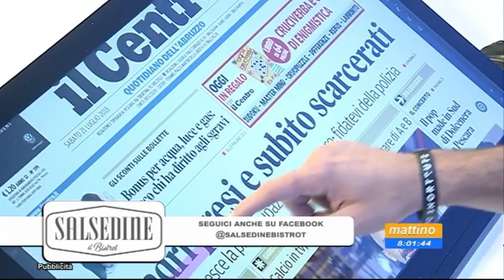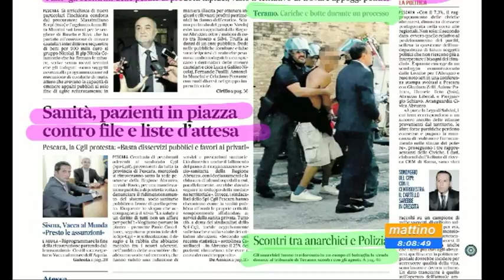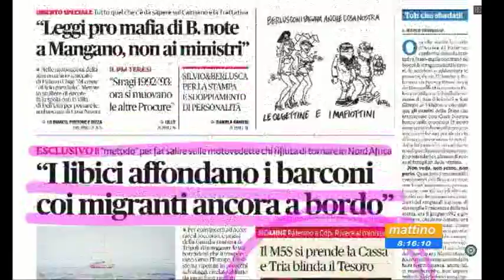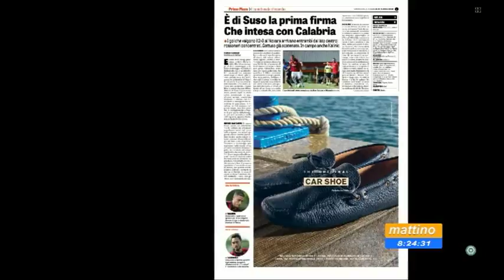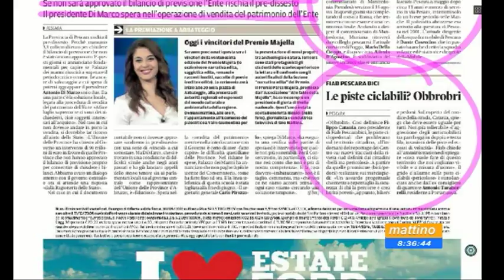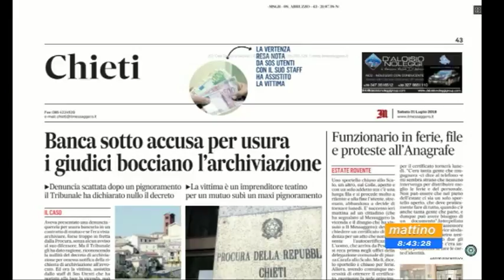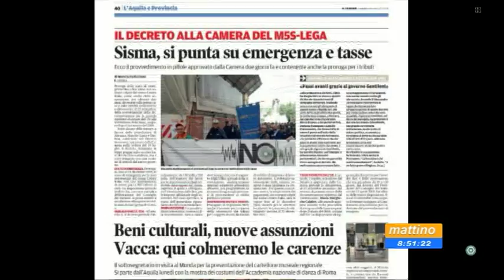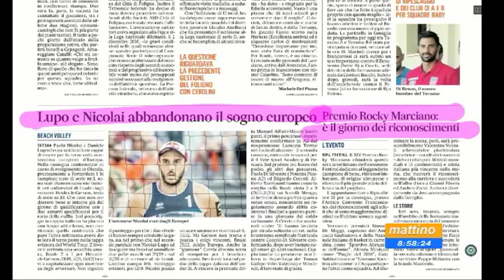Mattino6 Rassegna Stampa di sabato 21 luglio 2018